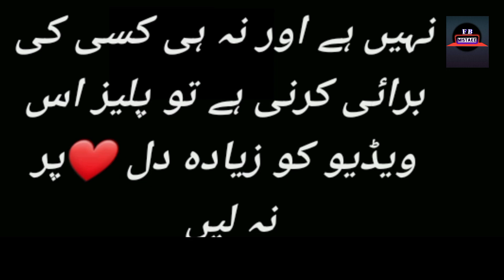Badnaseeb Episode 79 - Mistakes - Badnaseeb Episode 80 Teaser - Hum TV Drama Part7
Badnaseeb Episode 76 - Mistakes - Bdnaseeb Episode 77 Teaser - Hum TV Drama Part7 Review By For Big Mistake

Starring:
Agha Talal, Dania Enwer, Kamran Jilani, Samina Ahmed,
Farah Nadir & Others.
Writter: Jahanzaib Qamar
Director: Haseeb Ali
Producer: